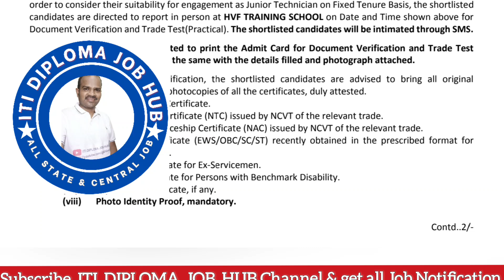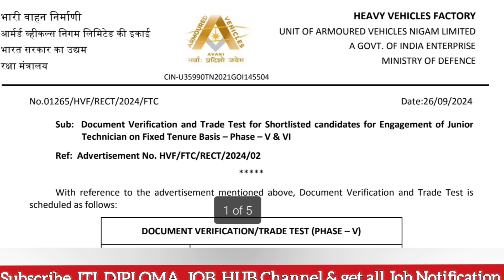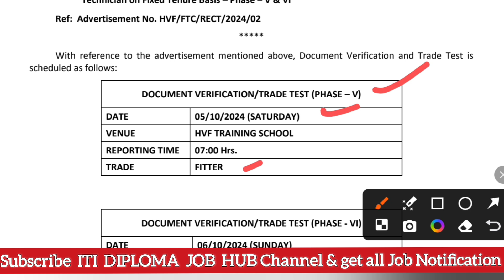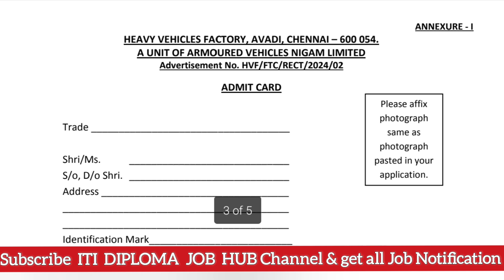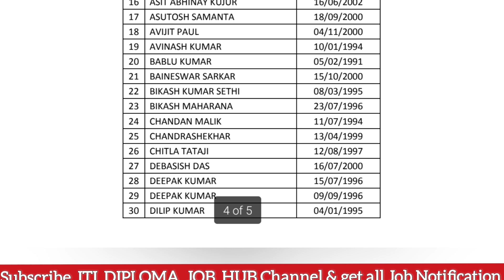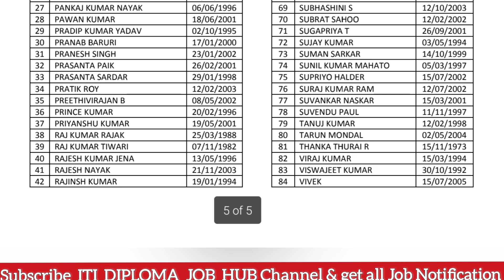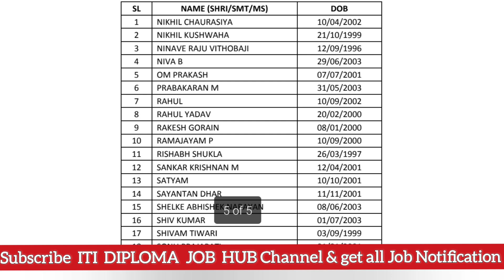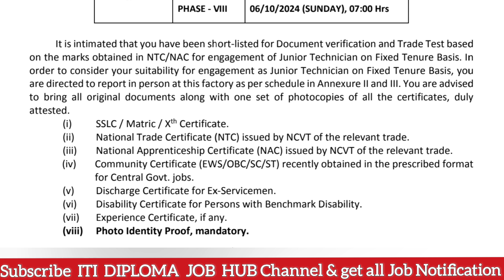AVNL-HVF Jr Technician Recruitment 2024/HVF Merit list for DV & Trade Test of Fitter/Machinist Trade